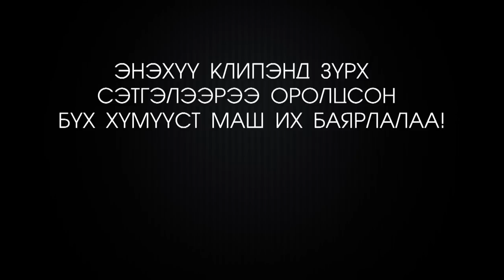Mete Han - Uvertura - Тэнгэрийн / Tengerin Hu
Etkileyici Görüntüler Ve Ezgisiyle
Moğol Pop-Opera Topluluğundan Güzel Bir Çalışma
Dil: Moğolca
Ülke: Moğolistan